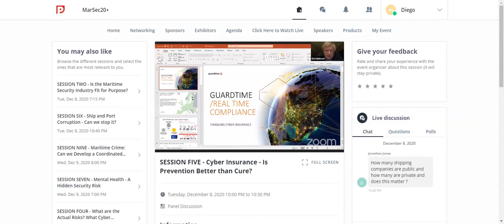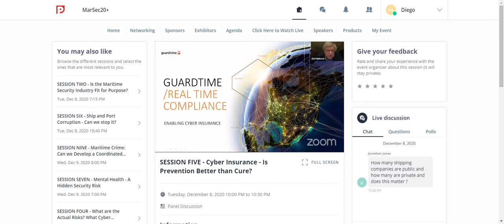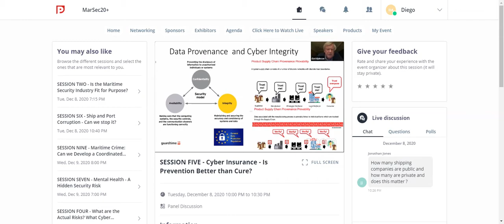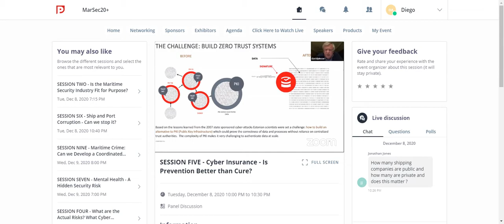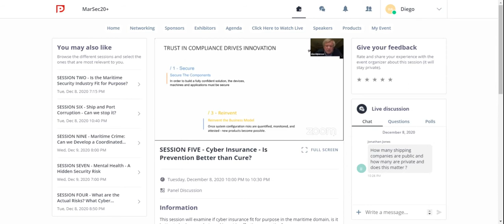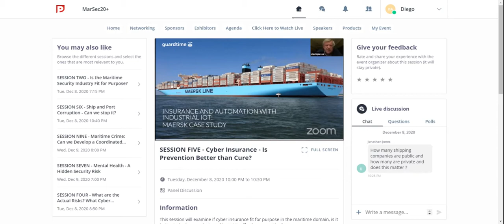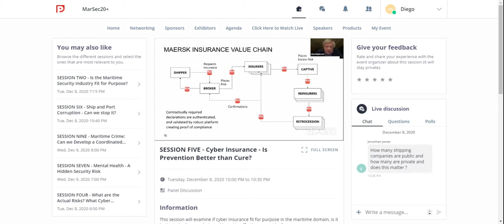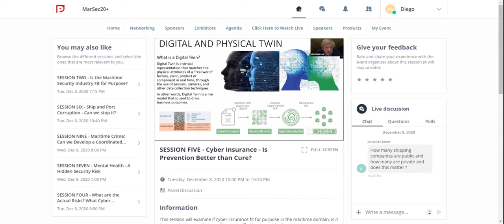Cyber Insurance / Is Prevention Better than Cure / Port Security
Marsec20+
Port Security
Cyber Insurance
Is Prevention Better than Cure
Session5